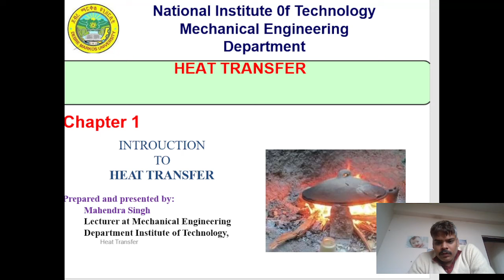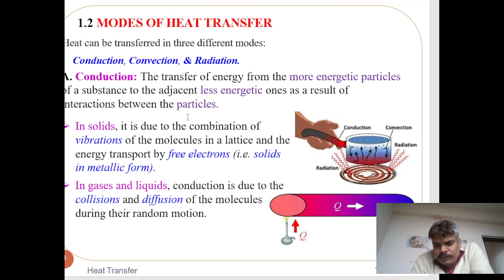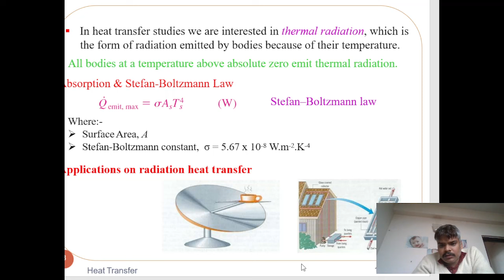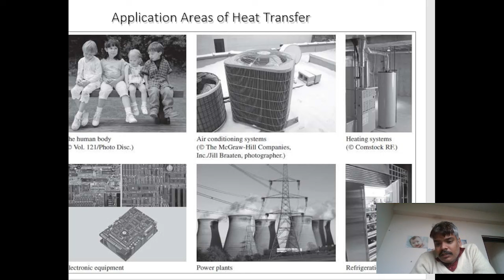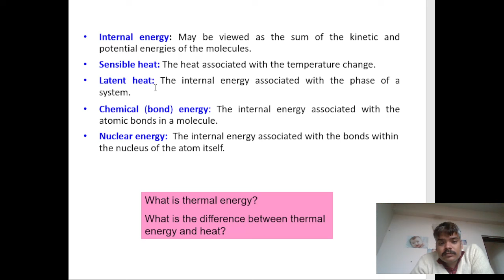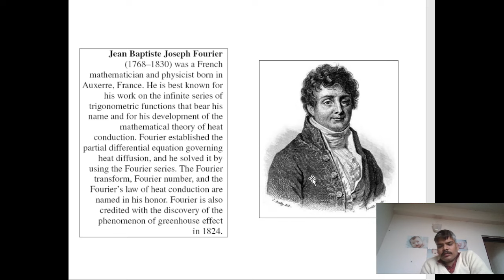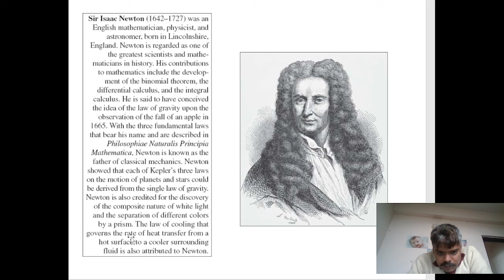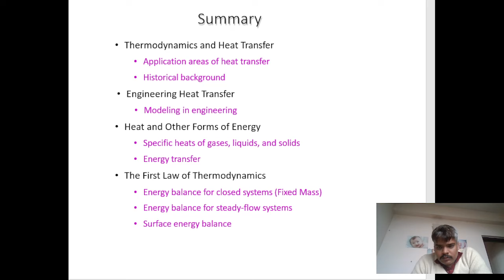Heat and Mass Transfer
Understand how thermodynamics and heat transfer are related  to each other
Distinguish thermal energy  from other forms of  energy, and
heat transfer from other forms of energy transfer
Perform general energy balances as well as surface energy  balances
Understand the basic mechanisms of heat transfer, which are  conduction, convection, and radiation, and Fourier's law of heat  conduction, Newton's law of cooling, and the Stefan–Boltzmann  law of radiation